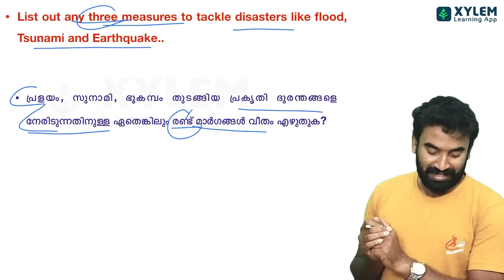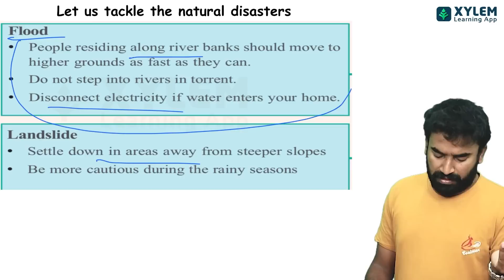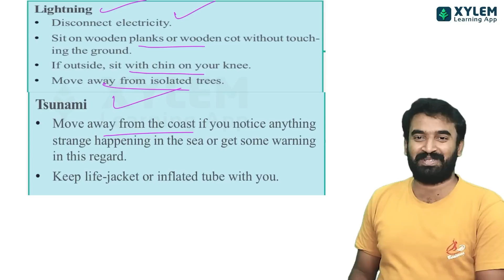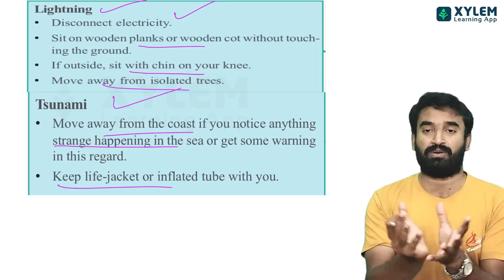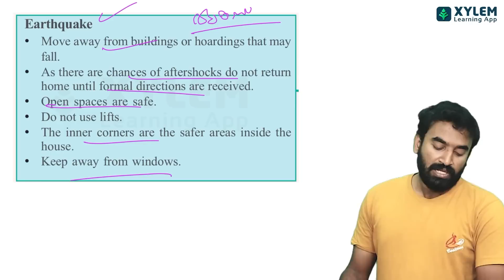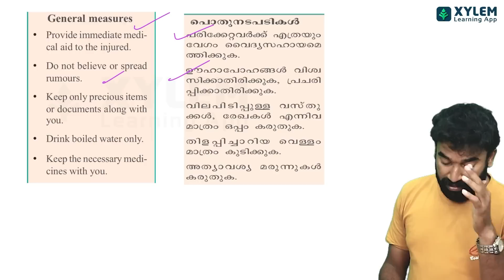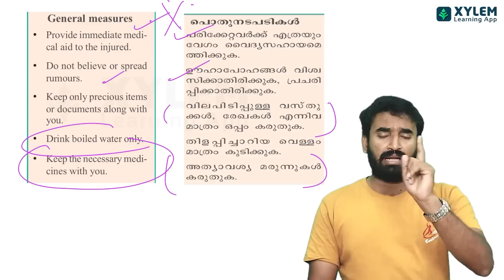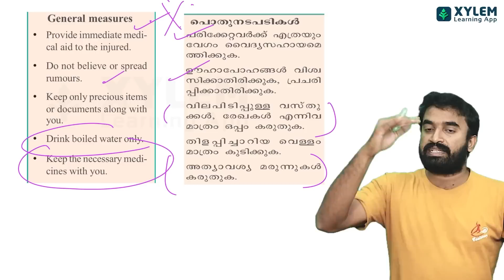Class 9 Social Science Essay ചോദ്യങ്ങൾ | XYLEM Class 9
👋HELLO LEARNERS!!